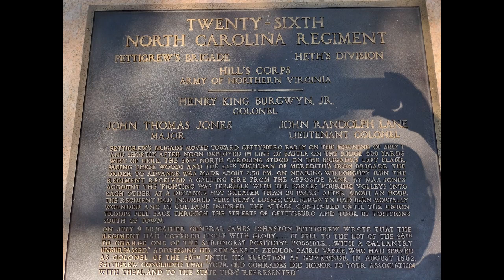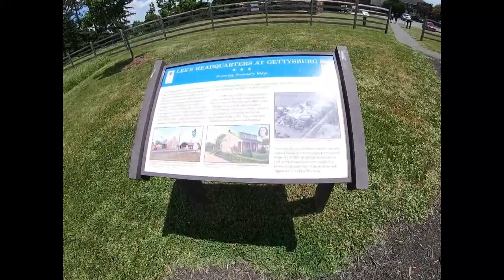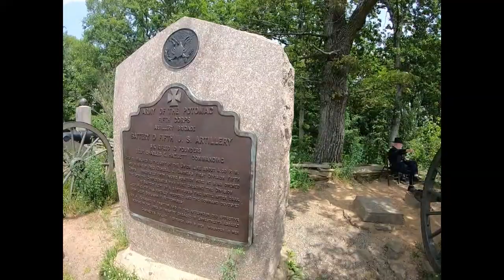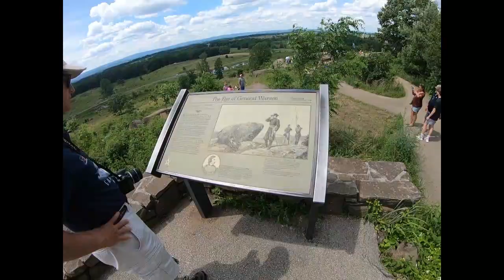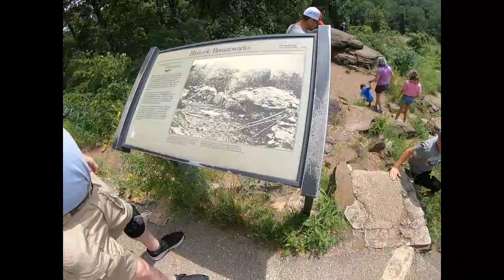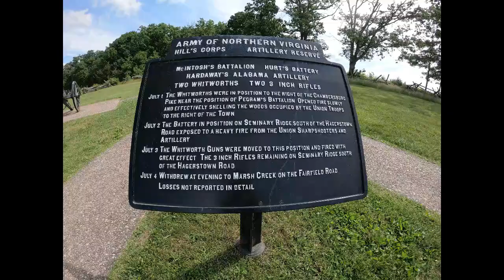Gettysburg tour 2022 Part 1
This was a rare not everyday opportunity to get a guided tour like this and I would like to give A Huge thank you to our tour guide and a good friend Mr Fred Burt for giving us this tour. Sorry for the wind noise and other sounds it was hard to hear at times and I apologize but hope you can get some information out of it . Part 2 will be up shortly and I will post a link here.